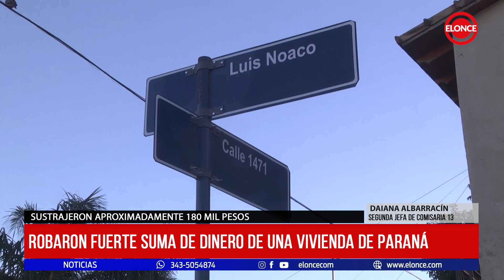Robaron fuerte suma de dinero de una vivienda de Paraná